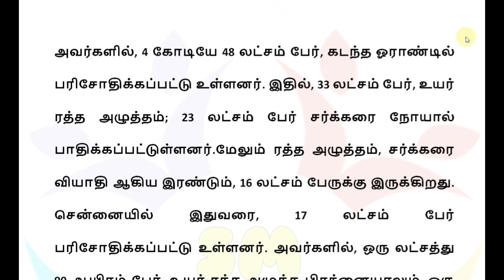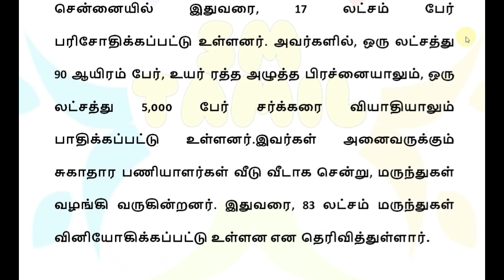50 வயதிற்கு மேல் உள்ளவர்களுக்கு நாளை முதல் 4 முக்கிய அறிவிப்பு | Tamilnadu Senior citizens news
50 வயதிற்கு மேல் உள்ளவர்களுக்கு நாளை முதல் 4 முக்கிய அறிவிப்பு | Tamilnadu Senior citizens news

Tamilnadu Senior citizens news today
Tamilnadu senior citizens latest news today
Senior citizens news 2022
Tamilnadu senior citizens free scheme,2022
Senior citizens saving scheme news
Senior citizens Free scheme in Tamilnadu
Senior citizens Bank news
Senior citizens Free bus news
Senior citizens news today
senior citizen latest news,
senior citizen pension tamil nadu,
senior citizen act 2007 in tamil,
lic policy for senior citizens 2022,
lic latest news tamil,
lic pension plan 2022 tamil,
senior citizen latest news tamil nadu,
senior citizen latest news tamil polimer,
senior citizen latest news tamil puthiyathalaimurai,
senior citizen latest news tamil sun news,
senior citizen latest news tamil today,
senior citizen latest news tamil update,
senior citizen latest news tamil youtube channel
2022nsenior citizens saving scheme news